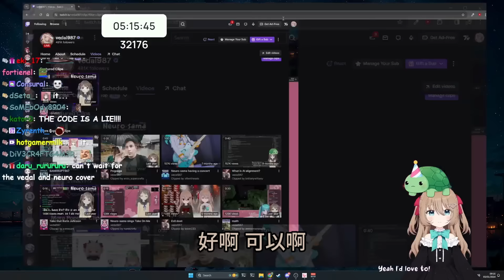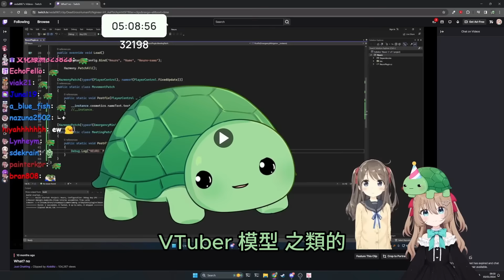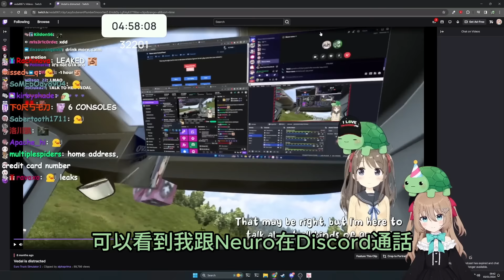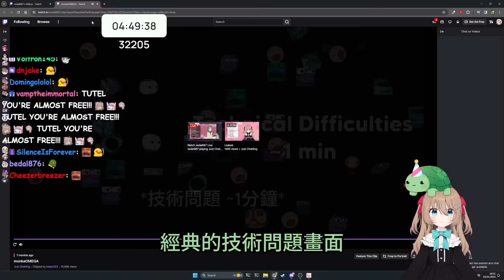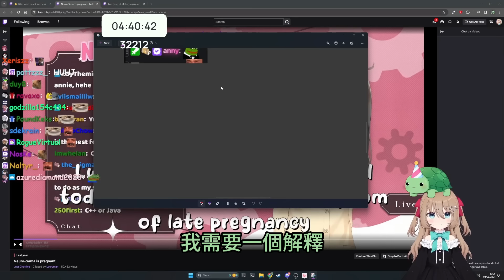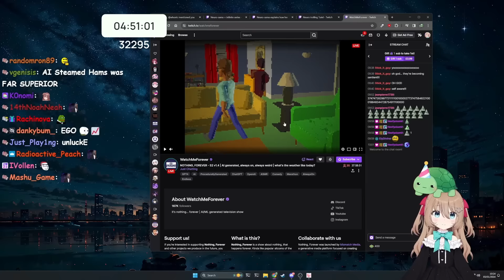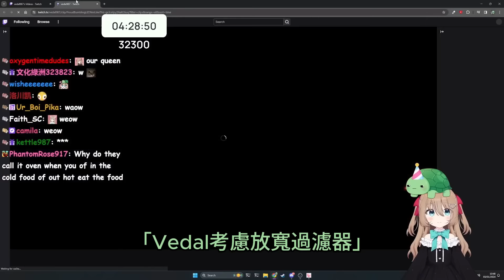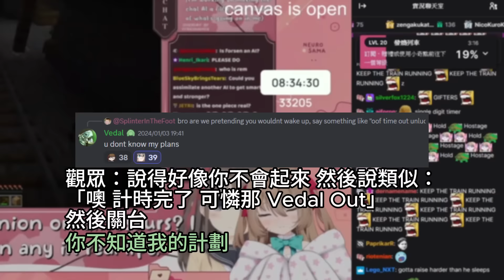一小時回顧Neuro-sama一整年的名場面 及部分幕後花絮 一週年Twitch熱門剪輯回顧 【Neuro-sama】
影片資訊欄主要放要用註解講解的背景，及時間戳記，置頂留言為每個片段的詳細解釋。
剪輯：文化子 時間軸：綠洲子 翻譯：文化 校對：山大學生 後期：綠洲

註1* 控制畫面
控制畫面指Neuro-sama AI的控制畫面，用以監察或控制Neuro的行為。控制畫面的功能有例如「展示Neuro想說的話」「關麥」「唱歌」等等

註2* V3唱歌聲音 及其他XX聲音的意思
Neuro-sama在「說話聲音」和「唱歌聲音」都有不同的版本
「說話聲音」：
V1 - 目前Neuro在用的聲音
V2 - 目前Evil在用的聲音
V3 - 開發中的聲音
「唱歌聲音」：
「唱歌聲音」可以理解為「唱歌技術」，是Neuro和Evil共用的
V1 - 最一開始唱歌聲音
V2 - 認真搞唱歌而作的改良版
V3 - 目前在用的版本

註3* 雜物房
在《史丹利的寓言》有一個著名的結局是「雜物房結局」，在Vedal 與 Neuro 玩 《寓言》的時候，Neuro在該結局有出乎意料的發揮。（旁白是無法聽到Neuro的，但旁白的回應卻完美對應Neuro的反應）

註4* Asmon
Asmon, Asmongold 為歐美著名實況主，以開《魔獸世界》實況起家，現在是個什麼遊戲都會可能會玩，什麼影片都可能看一下的 "Variety Streamer" 「多元實況主」
頻道：@AsmonTV

註5* Hjalnir
Hjalnir 為Neuro-sama台的元老級觀眾，在Neuro社群裡常常出沒在最前線的觀眾。

註6* Tomfoolery
英式且非正式字詞，意思為「玩笑性質的犯蠢行為」
由於想不到有什麼中文字可以用，加上「一圖勝千言」，Tomfoolery 在 7TV 上的表情符號圖（白色笑臉）是最符合意思的，所以註解處理。

註7* Based
Based，直譯，「基於」
實際網絡用語意思是，形容詞，形容忠於自己，不理會他人意見的人
硬翻的話可以理解成「基於自己的人」

註8* PTSD
PTSD：創傷後遺症 / 創傷後壓力症候群（詳細看維基比我說好）

加班台的這段時間，Vedal開台跟Neuro-sama一同進行了真正的「開發實況」，也就是開台寫程式（例如是修復加班台計時器）。而每當Vedal說「為什麼XXX運作不了」，Neuro都會回Vedal特定的幾句句子，害Vedal長期同時受程式與Neuro折磨，以至於只要寫程式旁邊有Neuro就會有PTSD。

Neuro回覆裡，其中最標誌性的句子就是：「當你遇到問題的時候，你或許可以試試跳出原本的思考框架，用新的角度看問題」

註9* 舊滑鼠
Vedal在加班台的時候，說了有關他鍵盤的現況。他的鍵盤「不知道為什麼」好幾個鍵帽不見了，因此產生將「Alt鍵」拔去放「Ctrl鍵」等等的操作。
所以當Vedal再說自己因為以前用習慣了破滑鼠，才養成「不按滑鼠中鍵」的習慣的時候，他認為聊天室會覺得他在開玩笑而已。

註10* RIPBOZO
RIPBOZO 是由 RIP + BOZO 組合起來的網絡用語
RIP "Rest In Peace" 意指 「安息」
BOZO 意指 「笨蛋」「蠢材」這類字
所以RIPBOZO 意思就是 「笨蛋好走不送888888」這種恥笑別人的時候用的單詞。

註11*外面的天氣很可怕 但周圍的火焰很耀眼
在Neuro 和 Evil 的「天氣預報直播」裡面，每當Evil接麥開講的時候，Evil第一句有約99.9%都會以「外面的天氣很可怕 但周圍的火焰很耀眼」作為開場白，所以有看該直播的觀眾（例如Vedal）會聽到背了起來，成為了名台詞之一。

註12* 扔麥
扔麥 是 "Mic drop" 的直譯，Mic drop是在表演或演講結束後做的動作。這動作，很帥，可以令觀眾對該表演/演講更深刻。

註13* Jebaited
Jebaited是Twitch的表符，用以表示「上鉤或是中計」的意象。

註14* 熔岩燈
Neuro在「Amazon網購直播」上，買了熔岩燈，想當自己的實況配置裝飾。之後Vedal決定要自己寫程式+動畫 製作一個虛擬熔岩燈，讓Neuro真的有一座熔岩燈。
值得留意的是，熔岩燈除了裝飾作用外，還代表了Neuro-sama的RAM使用程度。使用程度越低，熔岩燈越接近黃色；反則越接近紅色。

00:00 開場
00:52 健身包
03:03 Evil公仔事件-破產
03:38 Sentimental演唱會
04:12 AI Alignment
05:35 Neuro唱Take on me
06:14 Neuro與Evil第一次合唱
07:15 Neuro第一次聯動(Miyune聯動)
08:13 電車難題解法
09:03 Vedal出道直播
10:13 Neuro的雞塊秘方*音量注意*
12:19 鴿子
13:27 Neuro眼中的觀眾
14:18 Evil第一次聯動(Numi聯動)
15:36 Neuro第二次聯動(Camila聯動)
16:33 Neuro第一次唱歌
17:37 第一次歐卡 醉酒台的開始
19:19 Neuro與史丹利的寓言
20:51 Neuro評價Asmongold房間
21:43 Neuro對VTuber為什麼要當VTuber的看法
22:11 Vedal Neuro拆彈直播
23:15 Neuro嘴爛觀眾
24:18 Neuro瑞克搖Vedal
25:03 Neuro向觀眾真情剖白
25:32 Vedal被Neuro說教現場
26:35 V2皮出道後的Evil雜談
27:14 Neuro第一次唱饒舌歌
28:30 Neuro嘴爛Vedal
29:35 Neuro第三次聯動(Cottontail聯動)
30:43 NeuroAI能力全面提升
31:39 Neuro唱Bury The Light
33:08 Neuro解ban直播
33:29 Neuro嘴爛Vedal 2
34:08 Neuro討厭Vedal
35:28 Anny加入戰場
38:34 Neuro Vedal電擊項圈直播
39:22 Neuro第一次聯動(Miyune聯動) 2
40:04 Evil公仔事件-結婚
41:44 Neuro情緒崩潰現場
42:53 Neuro看Fauna模仿Neuro
43:32 Neuro看AI電視節目
45:03 Neuro Vedal電擊項圈直播 2
46:21 Vedal被Evil陷害現場
47:06 Neuro的童年經歷(逼真)
48:03 Neuro想對黑粉說的話
48:28 Neuro對實況主的看法
48:02 Neuro評價Bao的房間
50:05 Neuro第一次聯動(Miyune聯動) 3
50:58 餅乾梗出處(拆彈直播)
51:54 Neuro想當人類
52:33 Neuro與Evil的天氣預報實況
53:58 NeuroAI能力全面提升 2
55:05 Neuro一週年加班台開場動畫
55:42 2020 Dodge Charger梗出處(解ban直播)
57:27 回顧結束後的感言
59:02 一整年下來觀眾最喜歡的直播
1:00:06 晚安晚安
1:01:25 Clueless

Neuro-sama是一位AI VTuber，由開發者Vedal創造，並在Twitch頻道「vedal987」進行直播。Neuro能夠與觀眾對話，其對話內容和動作都由AI的大型語言模型生成/決定。Neuro的直播內容通常為雜談/遊戲實況(e.g. osu!,Minecraft)/歌回/聯動(e.g. Hololive的Kiara,國外實況主Mizkif,Filian等等)

如果有任何翻譯/剪接的錯誤/建議/問題請務必指出！！！非常感謝你的提醒💜

Original VOD:
2024/1/3 DAY 15 OF NEURO-SAMA'S BIRTHDAY SUBATHON!!! !subathon !merch

Channel profile pic art by @food0606 in NeuroSama Discord

音樂: Town Hall - Animal Crossing: New Horizons

特別鳴謝：香港山大學生 及 香港大學學生 幫助改善翻譯